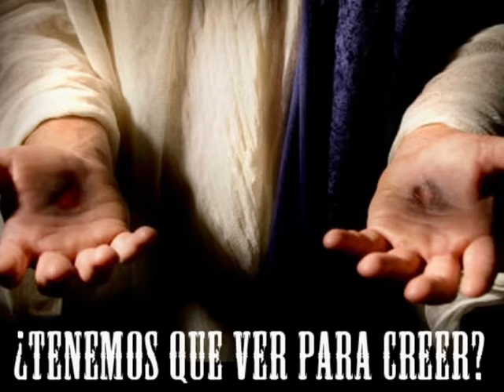Momento de Paz, evangelio comentado por Marisol Gonzalez Ministerio Orando por nuestros hijos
14 Febrero 2022
Memoria de Santos Cirilio, monjo, y Metodio, obispo

Yo soy el camino, la verdad y la vida;
nadie va al Padre si no es por mí, dice el Señor.
R. Aleluya.

Evangelio. Mc 8, 11-13
En aquel tiempo, se acercaron a Jesús los fariseos y se pusieron a discutir con él, y para ponerlo a prueba, le pedían una señal del cielo. Jesús suspiró profundamente y dijo: “¿Por qué esta gente busca una señal? Les aseguro que a esta gente no se le dará ninguna señal”
Entonces los dejó, se embarcó de nuevo y se fue a la otra orilla.

Ministerio Orando por nuestros hijos
Tweeter: @por_orando

programación 24/7